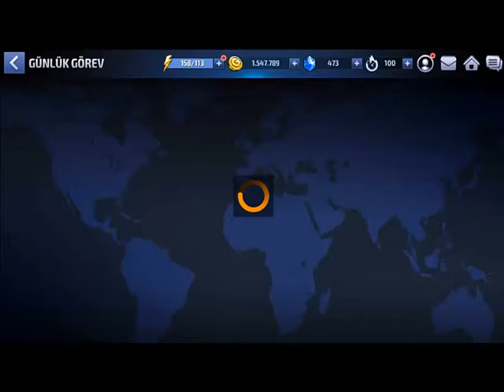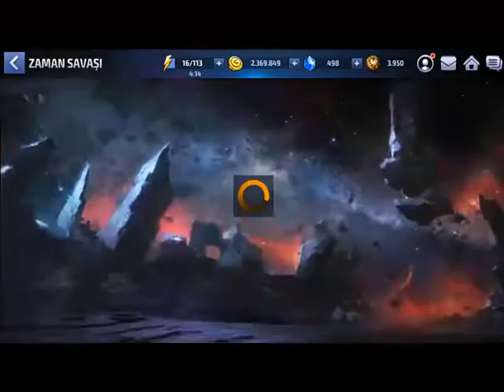Marvel Future Fight-Günlük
YENİ GÜNCELLEME Sneak Peek videsunu izlemek için linke tıklayıp sağ üstte Reklam Geç diyerek videoya ulaşabilirsiniz.